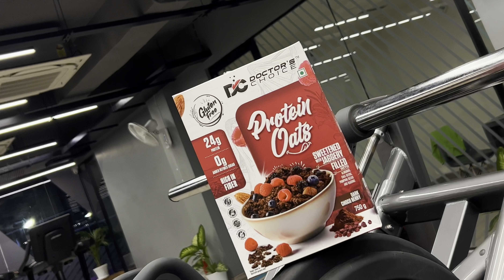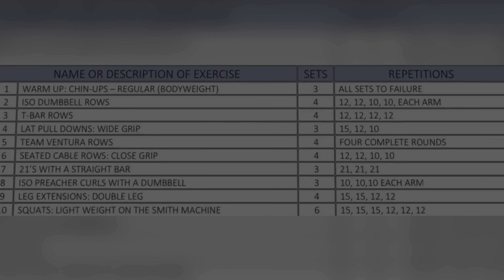Day-32 Tuesday|| Back, Biceps , Legs Workout|| 90 Days Transformation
For Extra Discount use my
code - DCRFS07